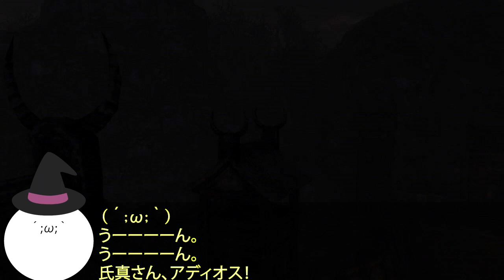【駿河防衛戦】戦国無双4 こつこつ実況 第7夜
◎ゲーム概要
【ハード】PS5(PS3)
【ゲームモード】無双演武
【難易度】普通
【言語】音声＝日本語・表示＝日本語

◎実況概要
【コンセプト】戦国無双4をまったり楽しむ
【達成目標】第12夜まで投稿予定
【実況スタイル】ほぼ初見＆こつこつ＆マイペース

◎顔文字達
(´;ω;｀)：カイ（うp主）。いつも泣き顔で鼻声。（実況者）
(*´ω｀*)：ニコニコしながら応援する男の子。（実況サポート役）
(/ω＼)：恥ずかしがり屋な女の子。（実況サポート役）
(;´･ω･)：何事も心配してくれる可愛い男の子。（実況サポート役）